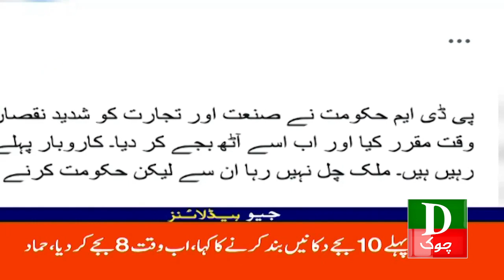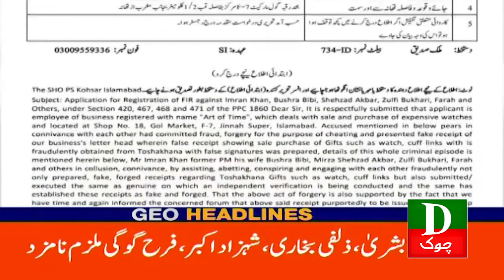Pakistan Latest Headlines 6 PM | Bushra Bibi Kay Khilaf FIR | 7 June 2023